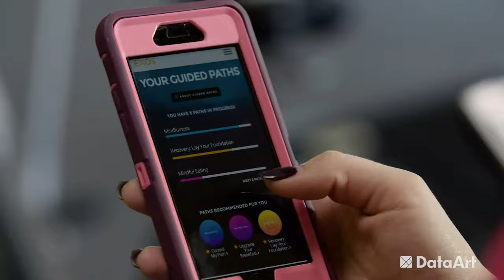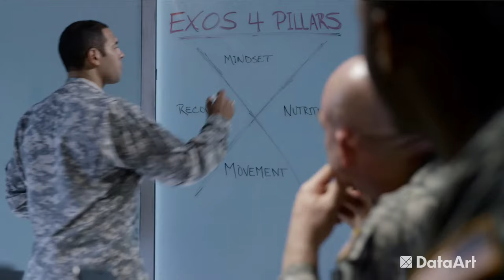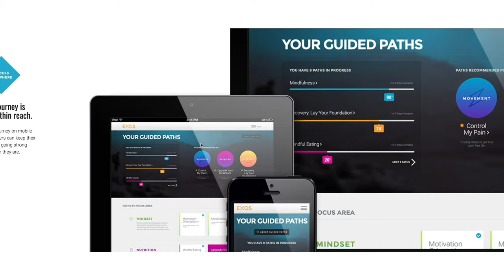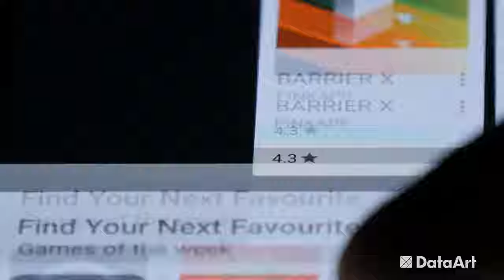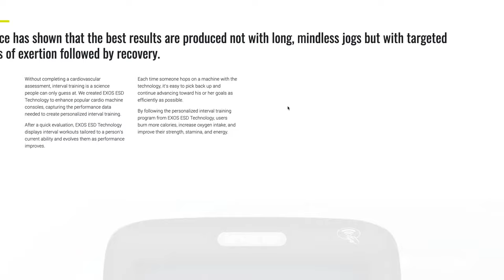Pushing Athletic Performance to New Levels Through Technology, with Yvette Pasqua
How exactly does technology push athletes to extend their limits and help people with a healthy lifestyle? Yvette Pasqua from EXOS joins DataArt’s Conversations on the Cutting Edge to discuss how her company uses data to communicate with users about their health and fitness and what excites her about the future of technology. She also discusses her role as a female leader in tech and shares her methods of connecting with people of different views and demographics. Yvette, previously Meetup, is a CTO at EXOS, a human performance company.

0:00 - 0:41 – Introduction
0:42 - 1:27 – About Exos's core
1:28 - 2:07 – The importance of delivering customer value
2:09 - 3:18 – Yvette's approach to balancing privilege
3:19 - 4:47 – What does Yvette look forward to in tech?